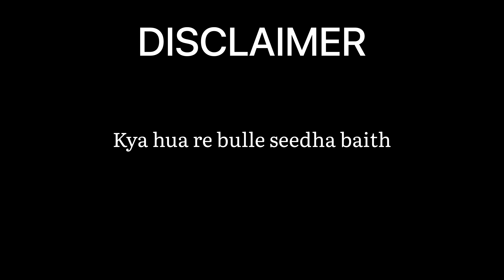Hustle/Rizz Freeverse ft. @surgeonthemic3935 | Music Video | 2023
Directed - Mustafiii
Edited - Mustafiii
Reproduced - Mustafiii
Mixed and Mastered - Mustafiii
Written and Performed by - Mustafiii and Emcee Surge